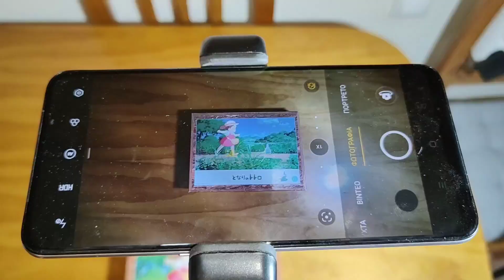Soporte de Cámara de Mesa, Robusto, pero podría ser mejor